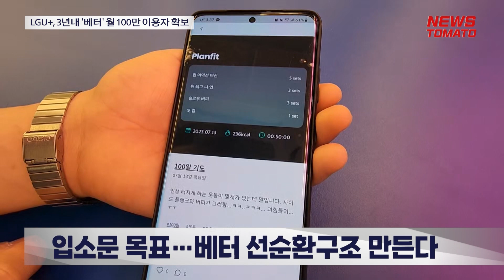LGU+, 3년내 '베터' 월 100만 이용자 확보 [말하는 기자들_중기&IT_0713]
LG유플러스가 일상 기록 소셜네트워크서비스(SNS)인 베터(BERRER)를 3년 내 월 이용자 100만명이 이용하는 서비스로 키우겠다고 발표했습니다.

베터는 '더 나은(Better) 나를 만드는 기록의 공간'이라는 콘셉트의 SNS입니다. 사진과 함께 1000자 이내 가벼운 글을 기록하는 것에 최적화돼 있습니다.

LG유플러스는 주제별 사진·글을 업로드하는 보드, 목표달성 등의 현재의 기능을 고도화할 방침입니다.

간단한 템플릿으로 쉽게 본인의 기록을 완성하는 아카이브, 유저간 응원을 통해 기록 동기를 부여하는 커뮤니티, 팔로워를 쉽게 얻고 새로운 수익 기회를 발굴하는 퍼스널 브랜딩 등의 콘텐츠를 넣어 이용자 확대를 노리겠다는 포석입니다.

LG유플러스는 베터를 만족스럽게 쓰는 유저가 다른 유저를 불러오는 선순환을 만들겠다는 목표입니다.

감사합니다.